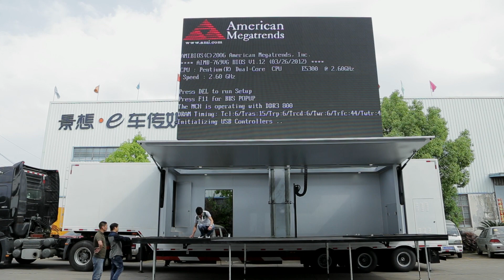MOBILE LED CONTAINER 45 SQM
1、P3.91 full color outdoor Led screen
2、Screen dimension:10000x6000mm
3、Led top to ground 11500mm
4、Trailer with box
5、4 supporting legs
6、With the remote control
7、Wind speed sensor
8、Kinglight  light